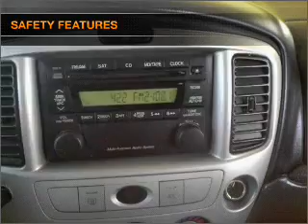2005 Mazda Tribute - BASTROP LA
Year: 2005
Make: Mazda
Model: Tribute
Trim: i Sport Utility 4D
Engine: 4 cylinder 2.3 liter
Transmission:
Color: Green
Mileage: 70243
Address:
2329 E. Madison